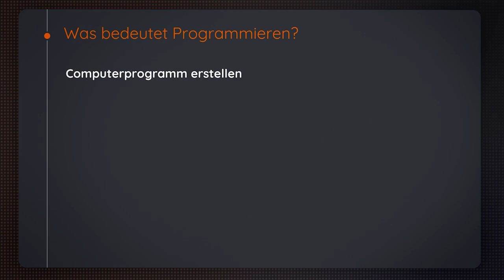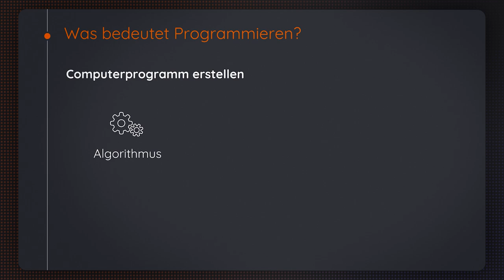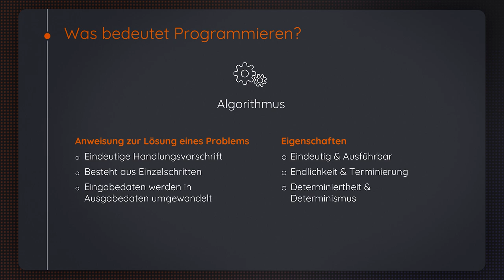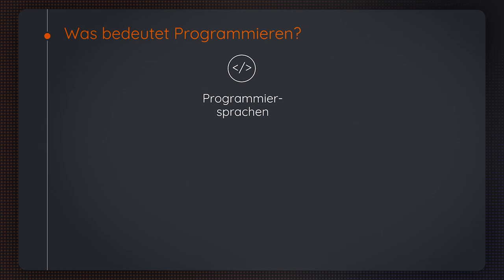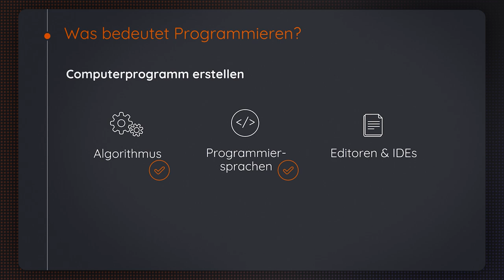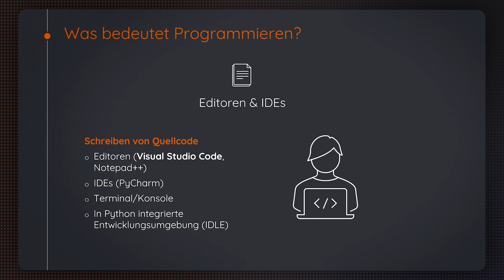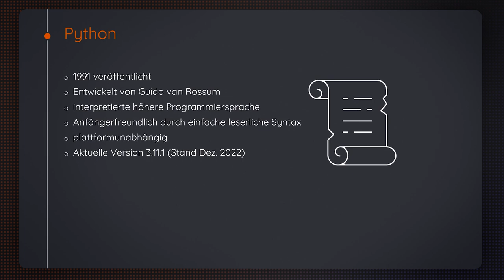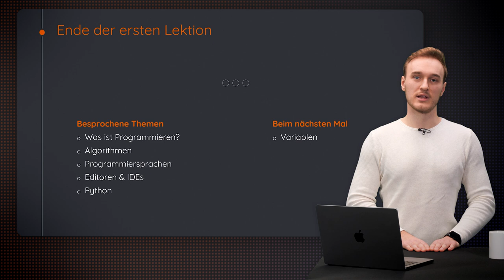Lektion 1: Programmieren, Grundkonzepte, Installieren von Python und VS Code | iMooX.at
Dies ist ein Video des Kurses "Programmieren Lernen mit Python: Grundlagen"

Dieser MOOC (Massive Open Online Course) soll Interessierten dabei helfen, in die Welt des Programmierens einzusteigen. Dabei wirst du anhand interaktive Videos und Codebeispiele Schritt für Schritt die grundlegenden Konzepte der Programmierung mittels der Sprache Python erlernen. Egal ob du bereits Erfahrung im Programmieren hast oder neu dabei bist, wir sind sicher, dass du aus diesem Kurs viel nützliches Wissen mitnehmen wirst. Für den Kurs benötigen du keine Vorkenntnisse, lediglich einen Desktop-PC oder Laptop mit dem Betriebssystem Windows, Linux oder macOS, um deine selbst geschriebenen Programme ausführen zu können.